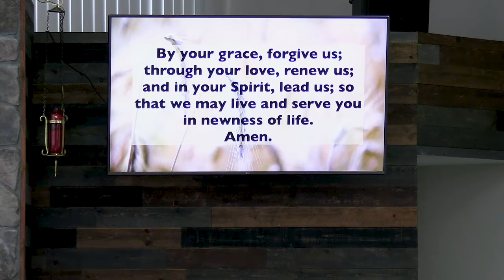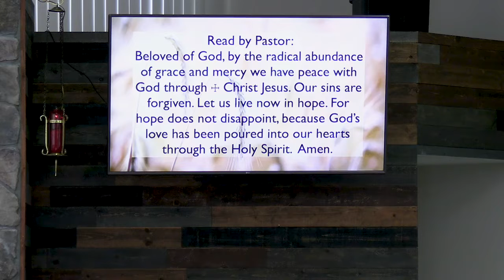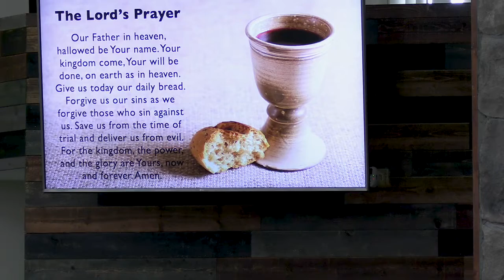October 2nd Service